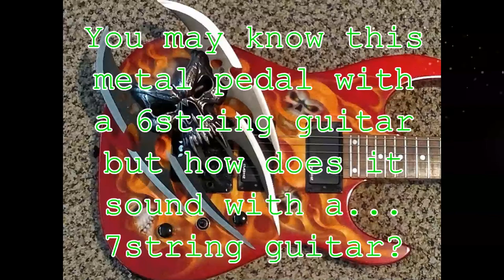7 String with Electro-Harmonix - Metal Muff pedal